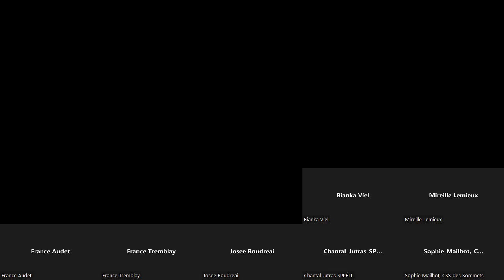Orientation-SARCA | Rencontre du sous-comité Services d’orientation du 14 mars 2023